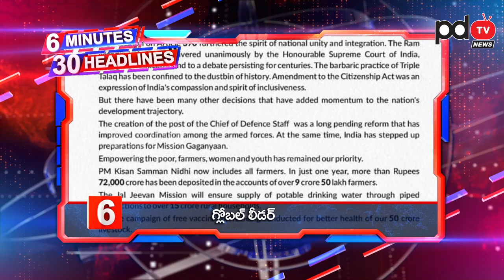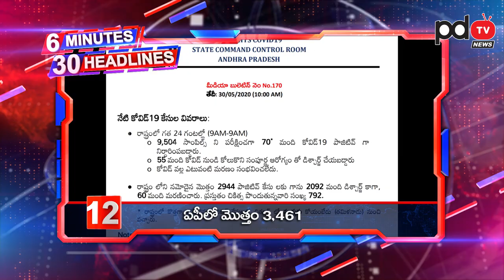6 Minutes 30 Headlines | Today Top News Headlines | PDTV News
6 Minutes 30 Headlines | Today Top News Headlines | PDTV News